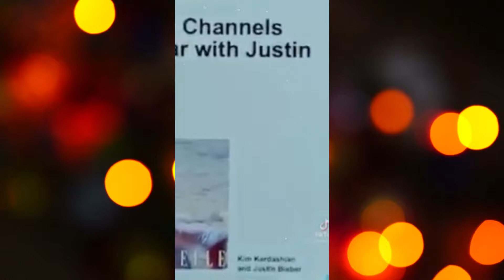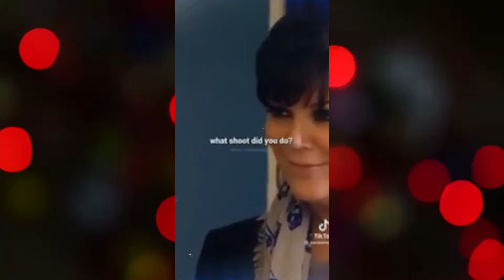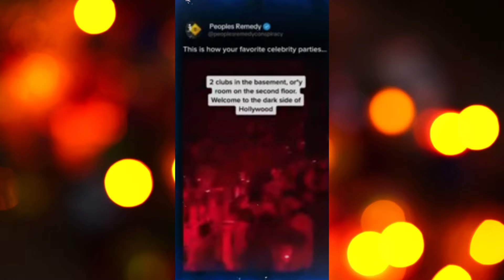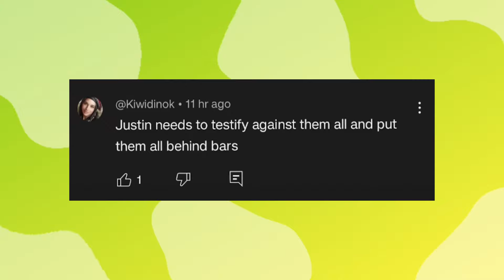IN EMOTION! Justin Bieber EXPOSES How Kim K and Diddy Took Advantage of Him as a Teen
Justin Bieber EXPOSES How Kim K and Diddy Took Advantage of Him as a Teen

Justin Bieber opens up about the dark side of his early fame and how high-profile figures like Kim Kardashian and Diddy allegedly took advantage of him when he was just a teenager. From glamorous parties to inappropriate situations, Bieber reveals shocking details about his experiences growing up in the spotlight. Join us as we explore how these interactions impacted his career and personal life, and why he's finally speaking out after all these years. Watch the full story now!